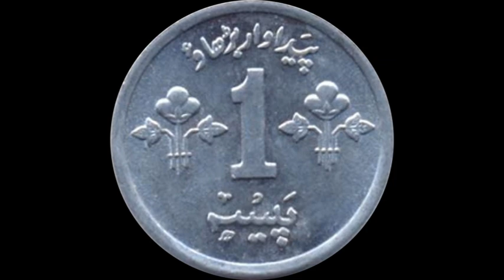How To Build Heart Aquarium With Cement And Brick 4 / One Paisa Constructor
One Paisa Constructor
We Build With New Technology